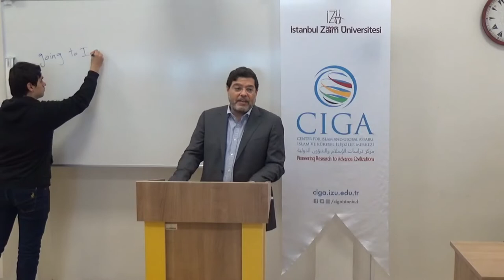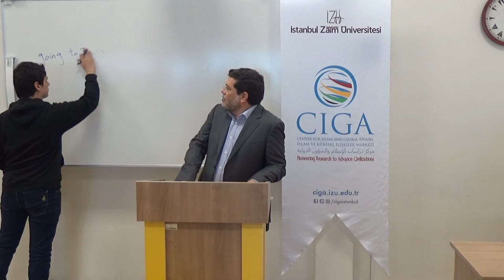CIGA | SS7 | The US, Iran, and Major Challenges Facing the Region